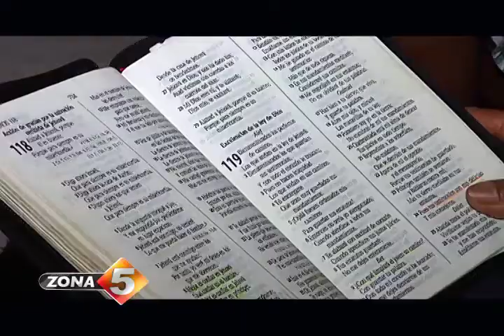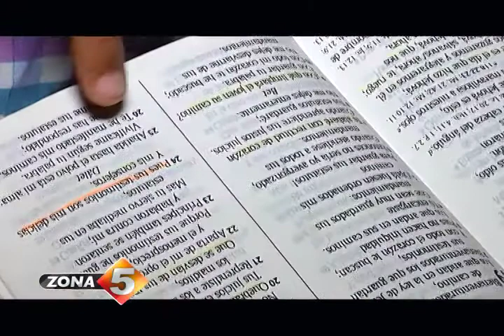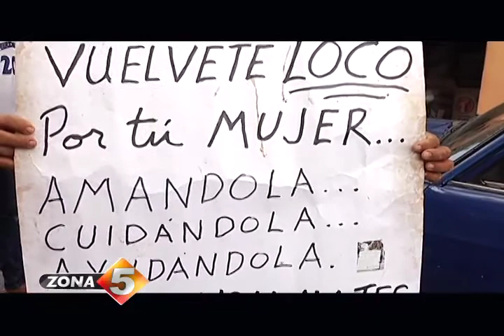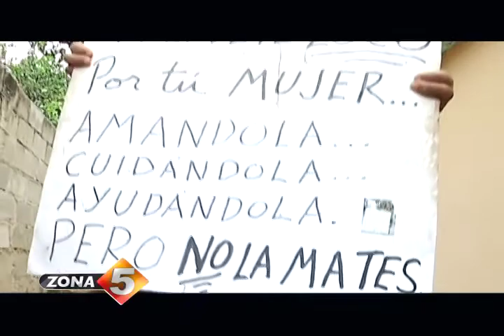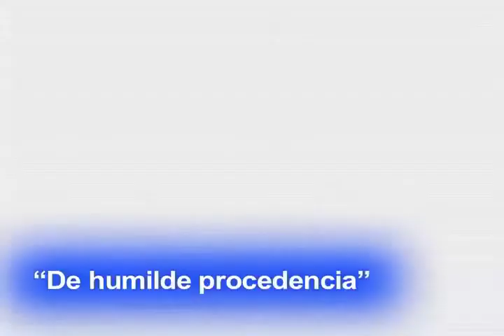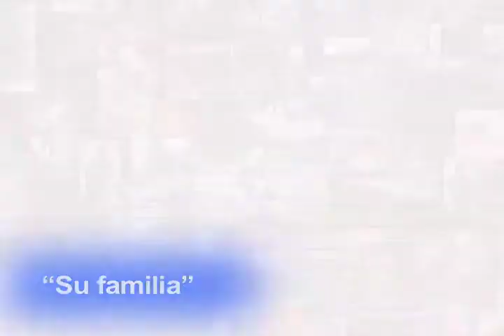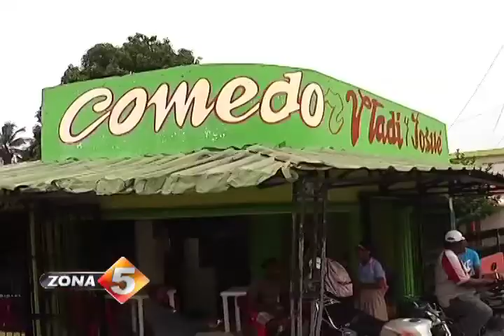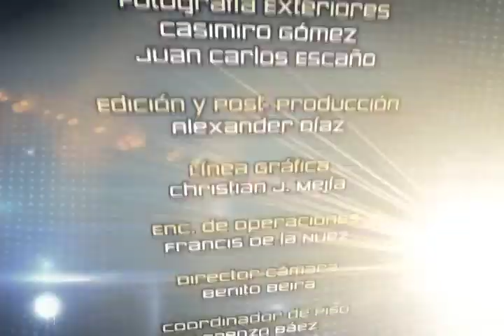Zona 5programa 618 23 diciembre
Zona 5programa 618 23 diciembre, Resumen de navidad